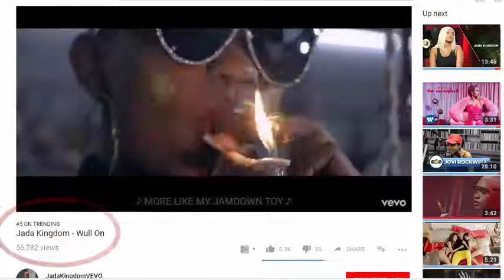Jada Kingdom - Wull On Aiming For Number 1 Review March 31 2018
Jada Kingdom 2018
Wull On
Jada Kingdom New Song